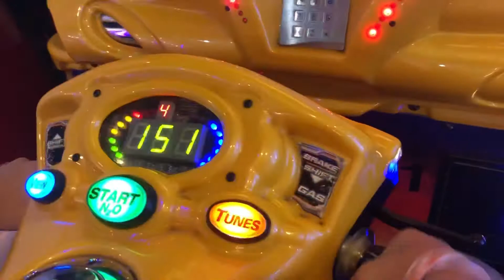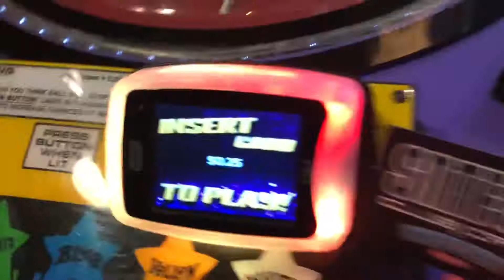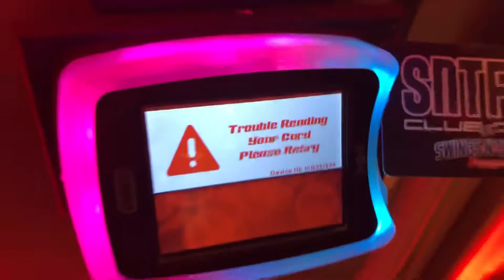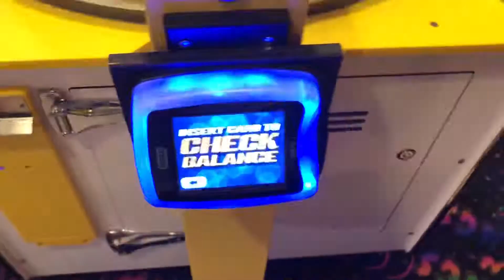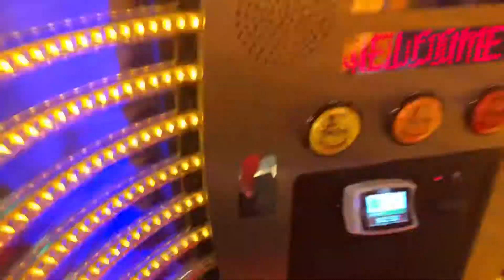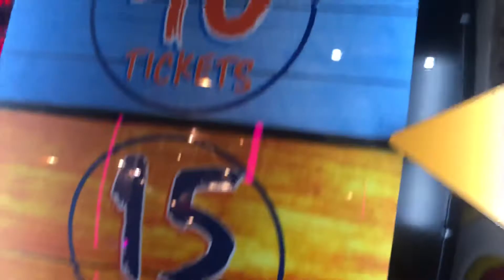Games with Olive and Cooper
Fun games with Olive and Cooper.